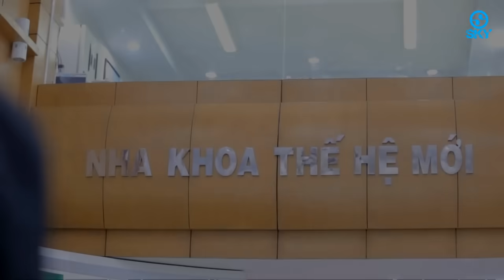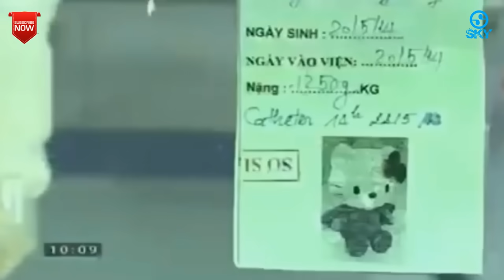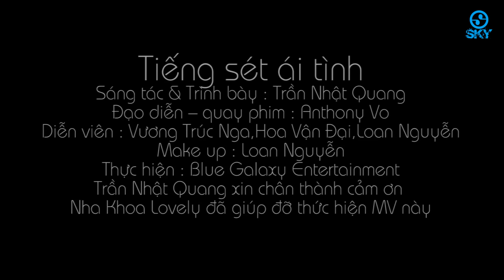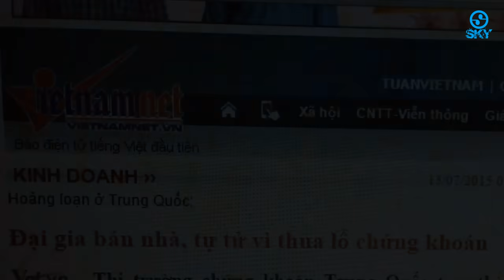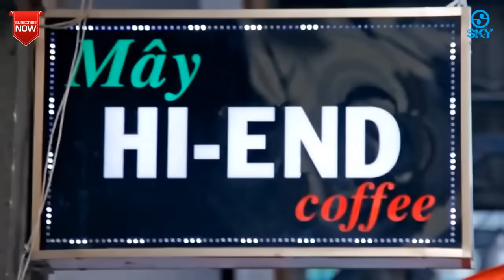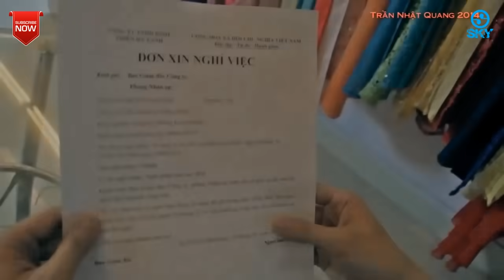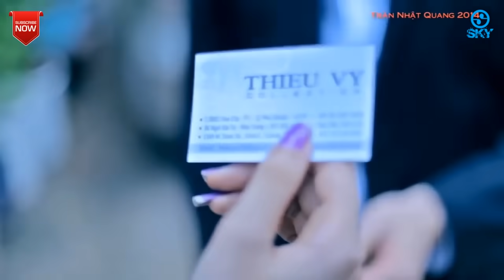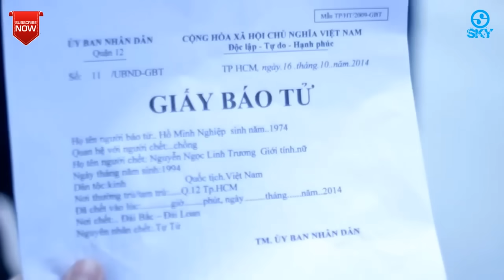Giọng Ca Sến Chảy Nước Hoa La Kè - MV Nhạc Sến Trữ Tình Hay Nhất Của Trần Nhật Quang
SKY MUSIC BOLERO là kênh giải trí âm nhạc với những bài nhạc trữ tình bolero, nhạc sến, nhạc vàng, nhạc dân ca quê hương, nhạc trẻ, vpop,... được cập nhật liên tục mới nhất hiện nay, với những ca sĩ trẻ triển vọng.